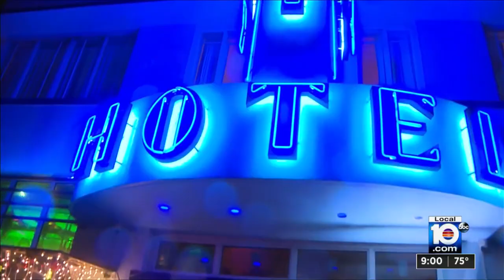WATCH: 9 p.m. Special Report on Severe Weather in South Florida.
It will be windy, rainy and colder this weekend in South Florida.